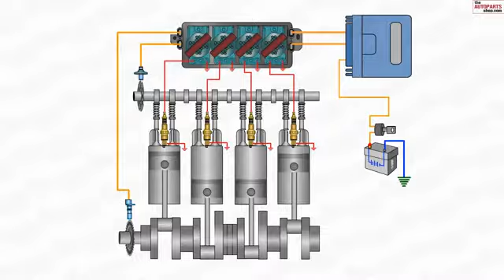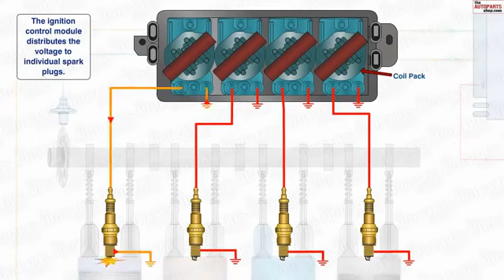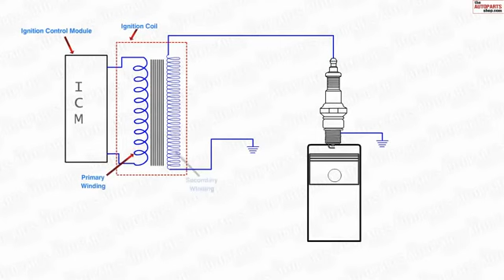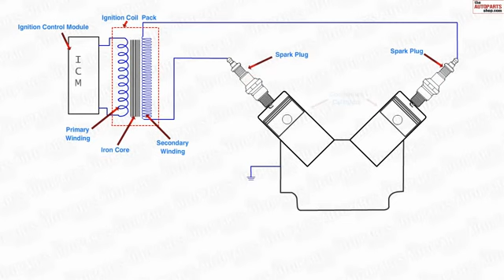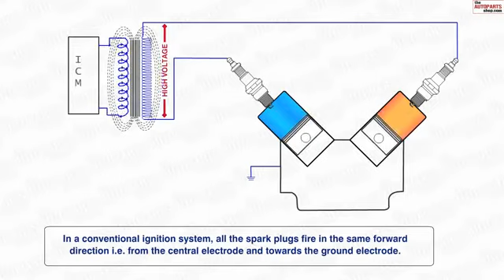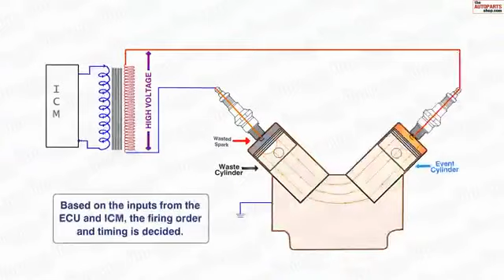bagaimana Distributor-less Ignition System bekerja